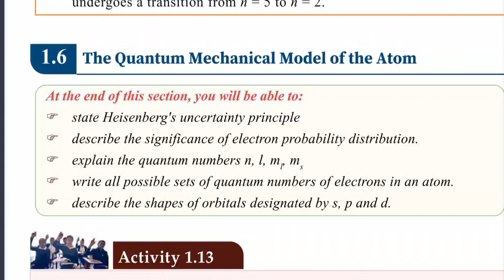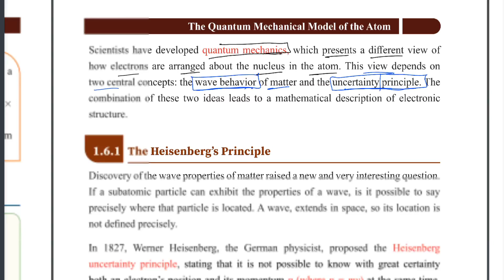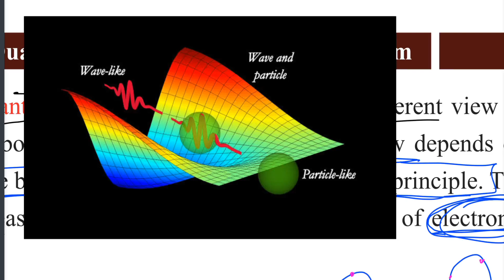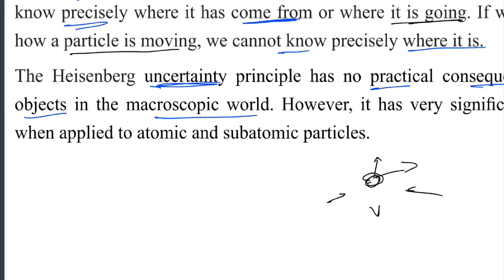Ethiopian Grade 11 Chemistry 1#10 Quantum Mechanical Model